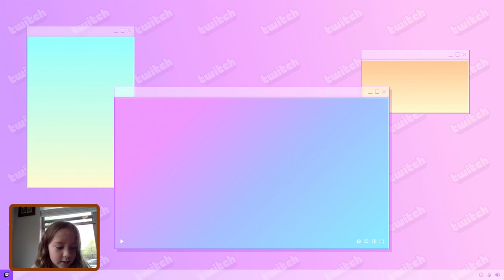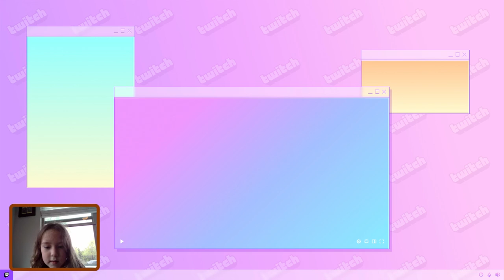Cats & Christmas - First Video In The Whole Wide World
CheetaFoxGirl plays Roblox